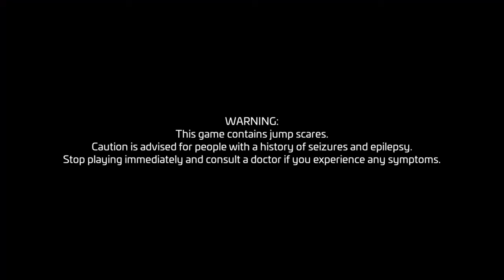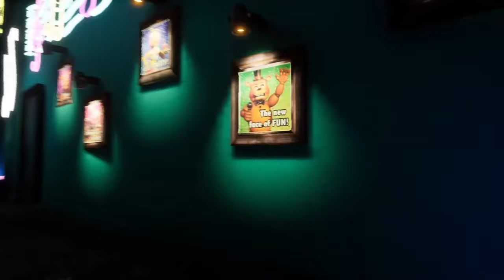SPOOKTOBER PART 1 - FIVE NIGHT'S AT FREDDY'S SECURITY BREACH PART 1/CHICA IS ON CRACK?!/DON'T FREDDY